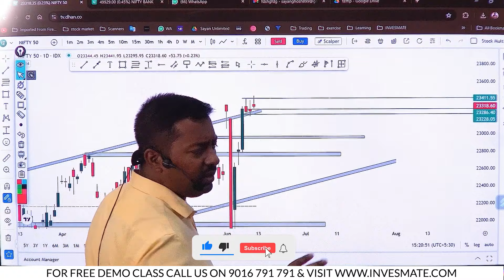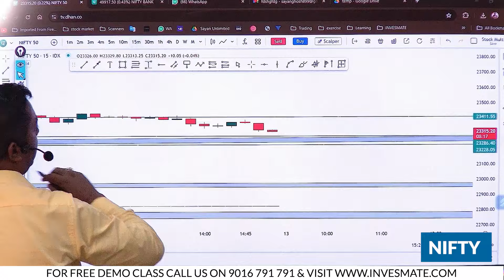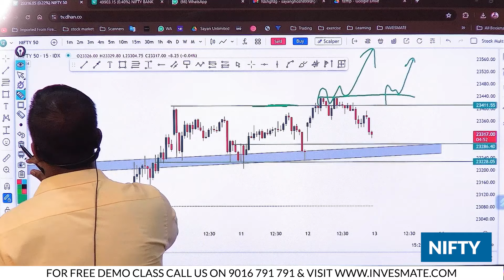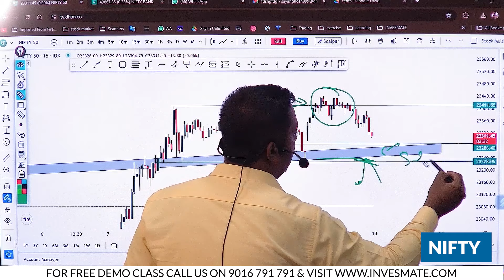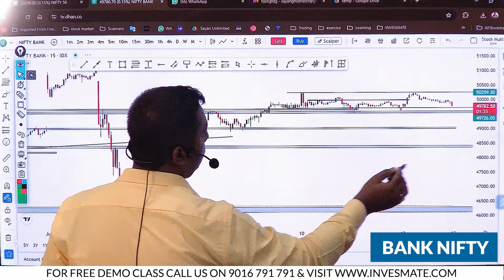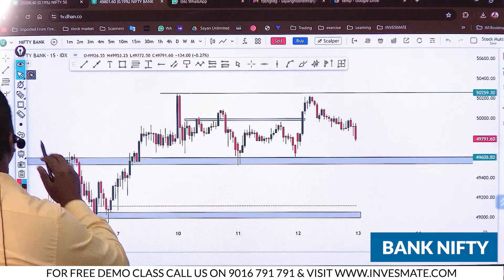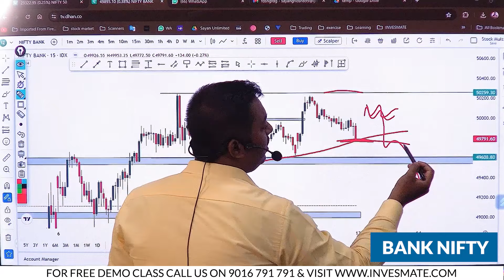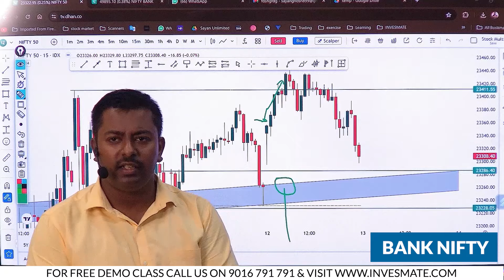Shooting star candle for three consecutive days. What next ? Index Trade Plan for 13th June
Thursday
The analysis is done via the option chain to gain high accuracy.

This video is made by Mr. Sayan Ghosh (NISM Certified). Sayan Ghosh is an Analyst  with 10+ years of Experience in Stock Market Trading and Value Investing. He has rich Knowledge on Technical Analysis. Also, he has got huge recognition for his training on Stock Market in the easiest way. Already he has taught more than 2000+ Stock Market Learners.

Want to Become A Pro Investor or Trader? Join the most trusted E-Learning platform Invesmate today and get assistance to complete your certification from NSE Academy. This Online Live Basic Combo Course for Stock Market Investing & Trading is specially designed for anyone who wants to learn Stock Market from Basic to Advanced Level. This course is an Easy-To-Understand and Practical Guide for Every Investor. Remember, Stock Market is an absolute Gold Mine and there are few people mining it right now.

Chapters
00:00 Intro
00:47 Bank Nifty Analysis
07:23 Nifty Analysis

PLEASE NOTE :
As Stock Trading is an individually Risky Activity, Users agree to take Full and Complete Responsibility for the results of every trading decision they make.